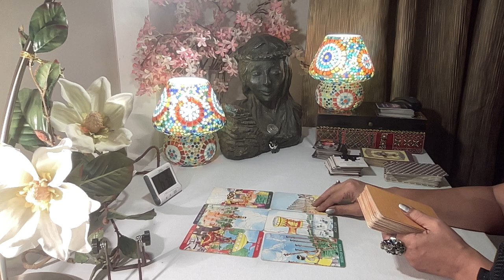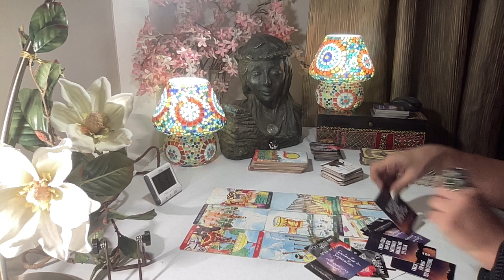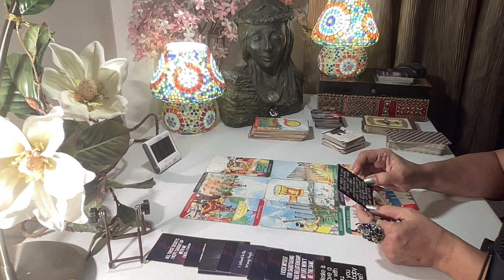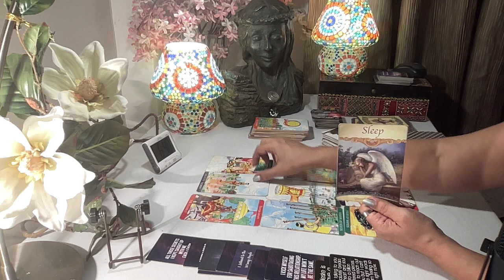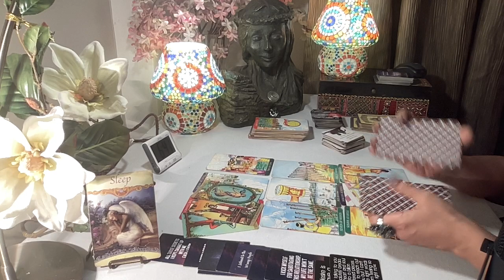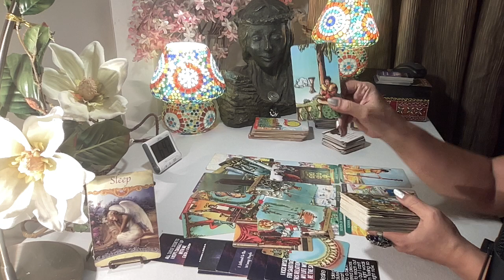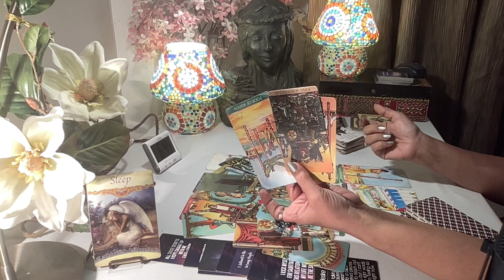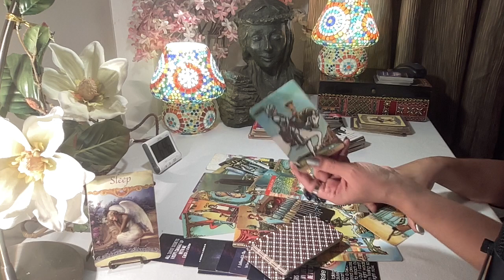Capricorn Tarot - HOPING FOR AN OLIVE BRANCH FROM U ! / Love Bytes 2023 /